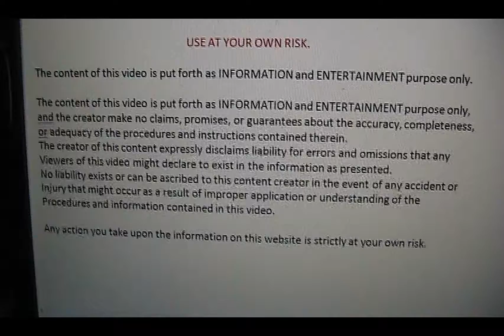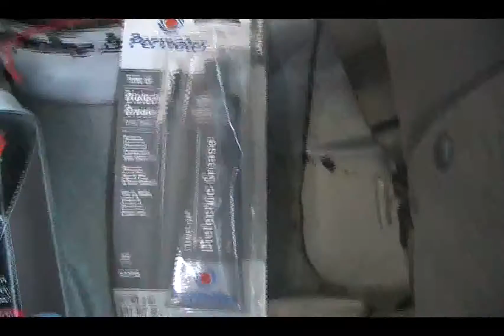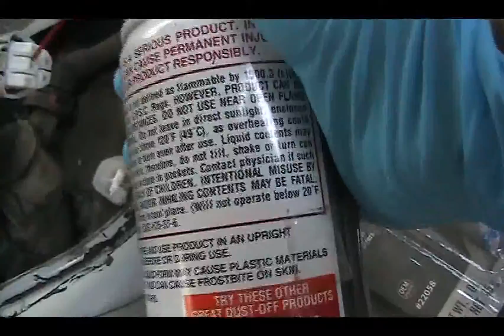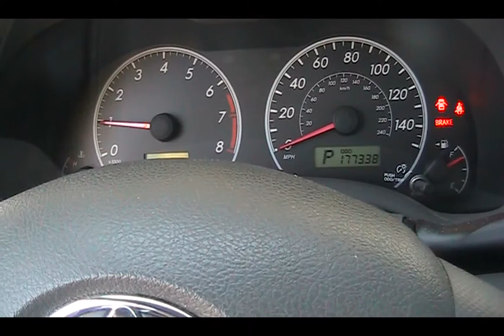P0001 OBD-II Trouble Code: Fuel Volume Regulator Control Circuit/Open - Clean Fuel Pump connection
The content of this video is put forth as INFORMATION and ENTERTAINMENT purpose only.  Any action you take upon the information on this website is strictly at your own risk.
The car is a 2009 Toyota Corolla and it has Check Engine Light - P0001 code.
I have cleaned it and so far the code did not come back.
If it comes back, I will make another video on replacing the whole unit of Fuel Pump or just the Fuel Volume Regulator. (notes: Fuel Volume Regulator is inside the fuel pump).
Electronic cleaner
Air Duster
Scan tool
Dielectric Grease
The P0001 code is associated with the electrical circuit which connects to your fuel pressure regulator. The regulator is built inside the Fuel Pump. Since my car is running fine and don't have any fuel related issue. I believed it is the wire/connection issue.  I am going to clean it first and see whether it fixed it, if not, I either replace the regulator or the whole fuel pump.
1. Disconnect negative battery
2. Remove Rear seat.
3. Pry off metal cover, (no screw, it was hold down by black glue).
4. Disconnect Fuel Pump wire connector
5. Clean connector with electronic cleaner, dry with duster and apply Dielectric grease.
6. Reconnect connector with hard push with a sound "click".
7. Put back metal cover with arrow pointing to the front.
8. Put back the rear seat.
9. reconnect Negative cable to Battery.
10. Start the car and Check Engine Light should be gone but if it comes back with C.E.L. with P0001 again, then it may be the Regulator.

Notes: Try to refill the gas as long as it is 1/4 gas tank because less gas will put more stress and effort on the pump and regulator. In additional to that, Never take the chance on near empty tank because when you ran out of gas, all the dirt and rust deposit will accumulate on the last portion (like a bathtub, all dirt settled on drain when tub is near empty) and this will clogged up the fuel filter. On the other hand, never try to "top off" and add more gas when the tank is full and gas pump stop. This 'Top off' will create 'overflow' and the 'overflow' gas will damage other gas related part in your car.